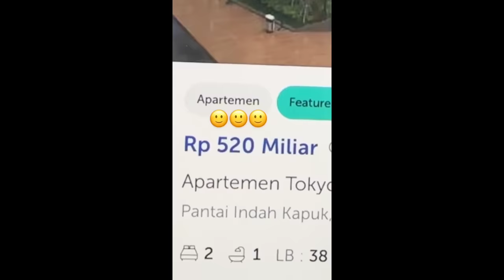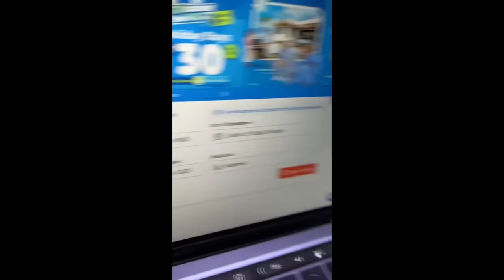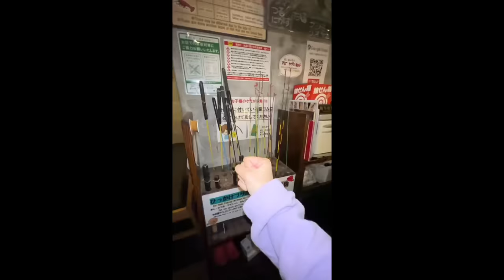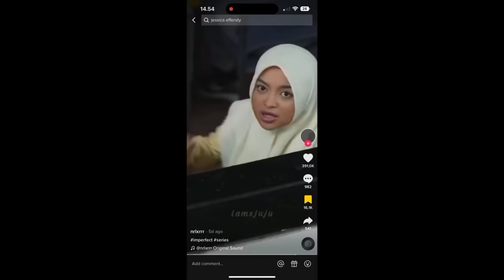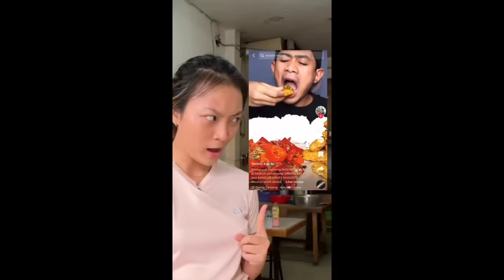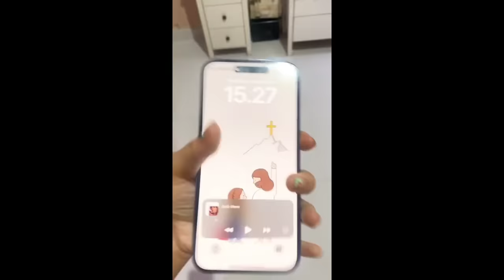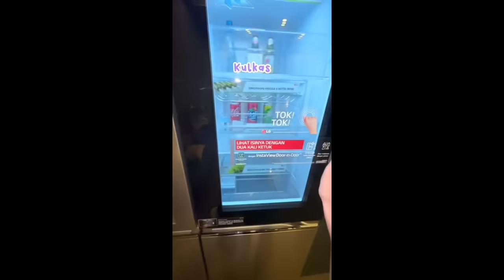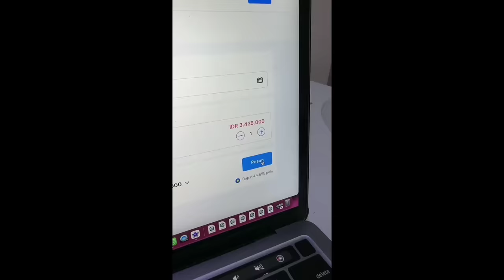KOMPILASI TIKTOK VIDEO (@TAMARAJESSICA) PART 4 🥳 GAREMIN SARIAWAN, NAIK BECAK DI JEPANG ,BELI RUMAH